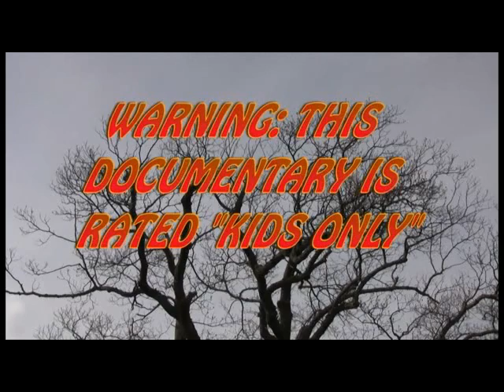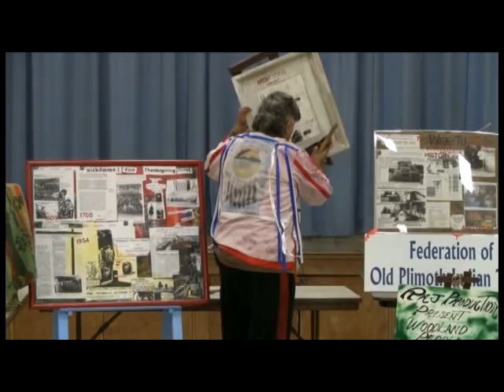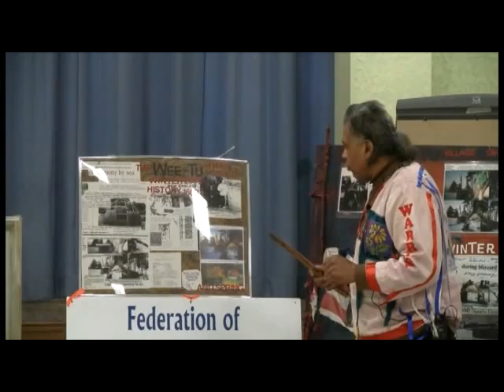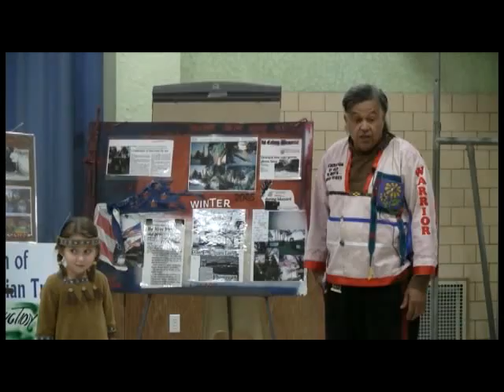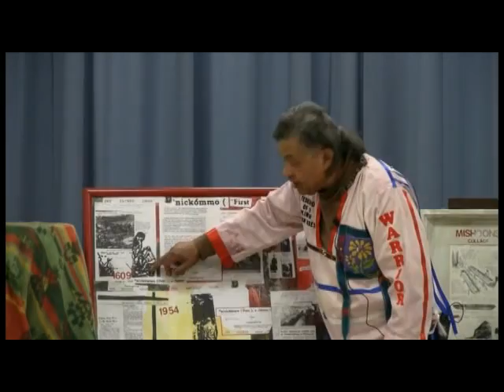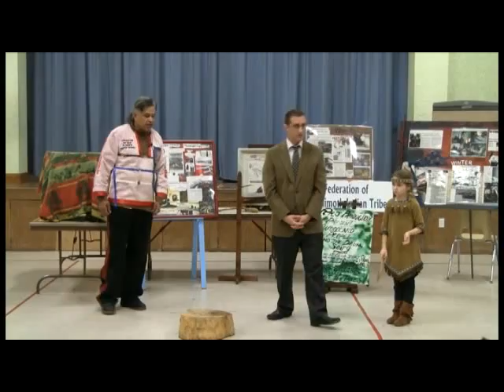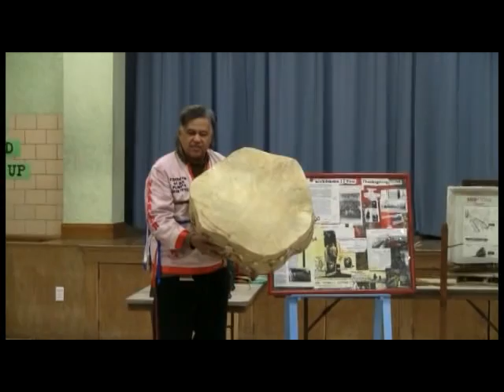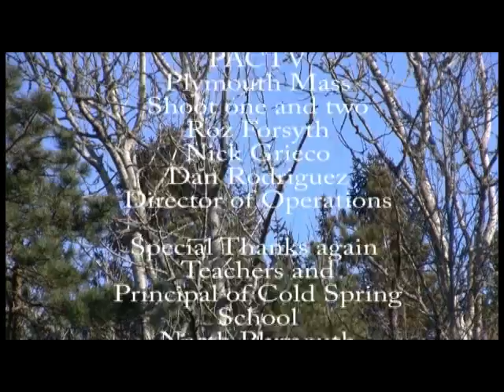Woodland People And The Drum Song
A children's documentary featuring Native American woodland crafts, Native American art and music, and the ecological history of Old Plymouth saving ancient trees and woodlands.